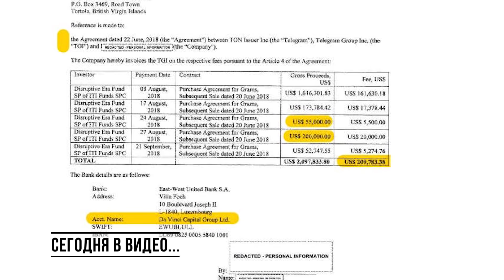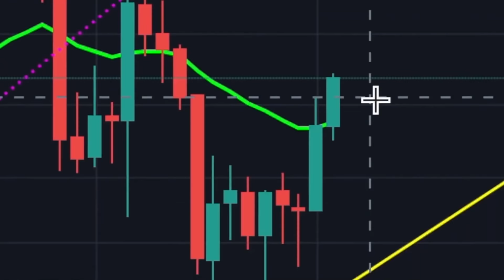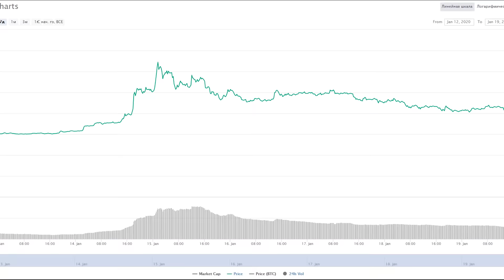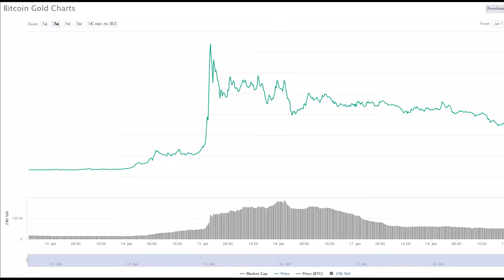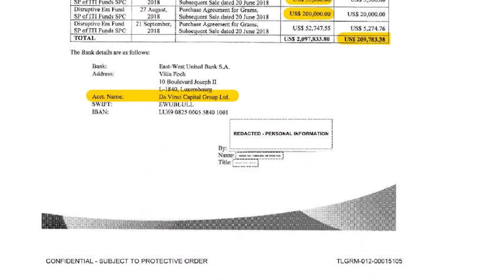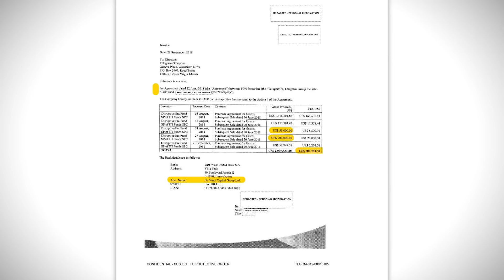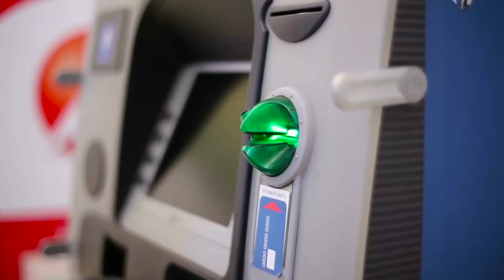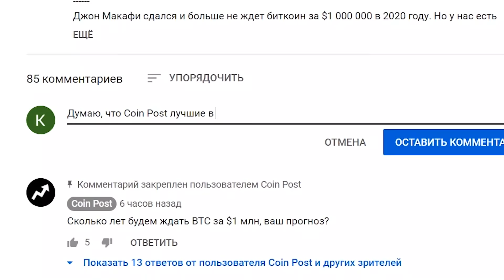Биткоин борьба за $9 000. Памп и слив BSV. Допрос Дурова. Крипта в США. Новости криптовалют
Монтаж ролика всегда немного запаздывает от реальных событий, но в целом пока ничего критичного не случилось. Биткоин все же пробил $9 000 и даже поднялся выше 200 дневной скользящей средней, которую мы считаем крайне важным уровнем. Но затем пошел откат и рынок криптовалют снова в красной зоне. И главное, вернемся мы выше 200 MMA или это был ложный пробой, покажет только время.

Кроме курса биткоина сегодня в видео разберем причины роста и падения Bitcoin SV, как Крейг Райт снова всех обманул. Расскажем о допросе Павла Дурова в Дубае, и чем Telegram ответит на обвинения SEC США. И в завершении поговорим о новых законах и успехах криптовалютных фондов в США.